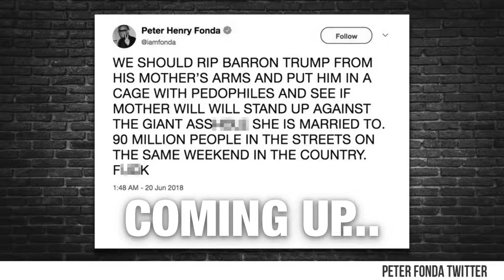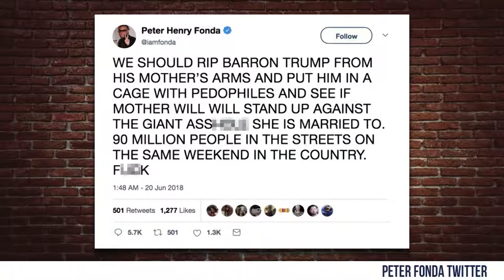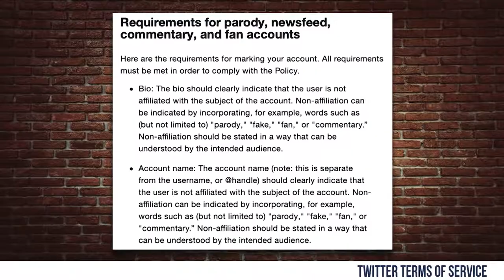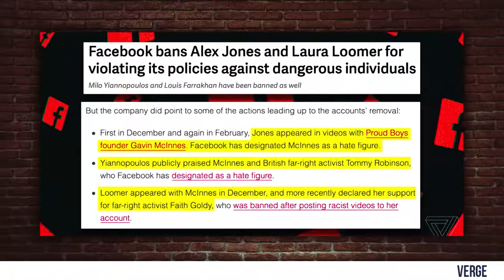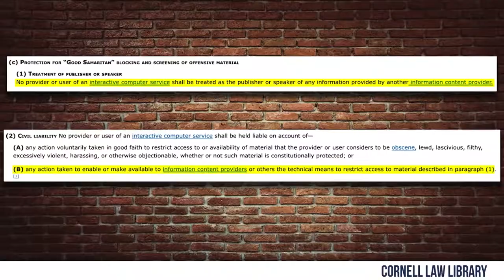🔴 Does Social Media NEED to be Regulated? | Louder With Crowder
Steven dives into the current problems with Facebook, Instagram and Twitter, their vague terms of services, inconsistent rules, and how we can actually solve these issues.